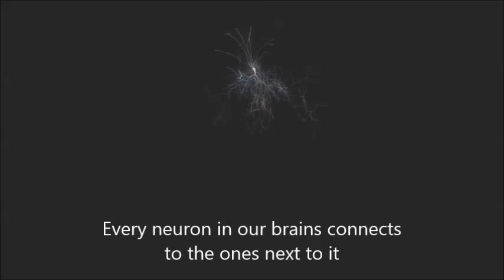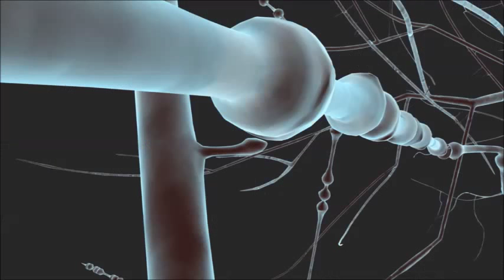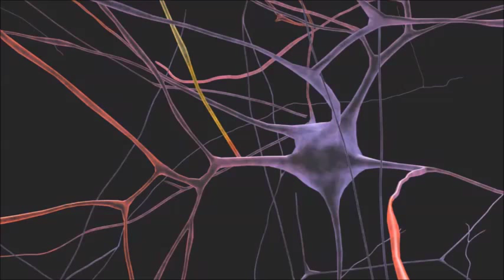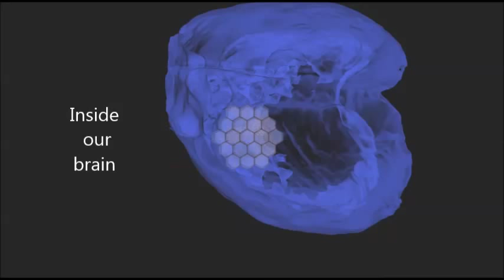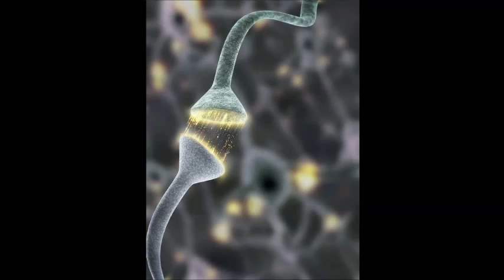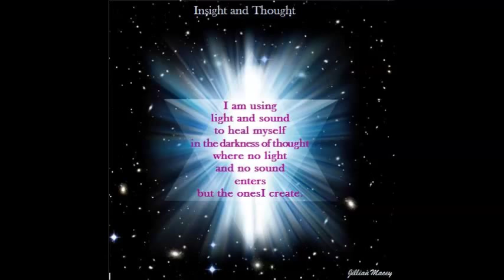Blue Brain Project - 4 oct2018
and we are hate
We are happiness
and we are sorrow

We live for today
whilst  creating for tomorrow

We are joy
and we are sadness
All from our minds
we create this madness

We are ecstatic
yet we are peace

We are anger
we are calm
Alwys try
to come back to your inner place

We are pride
yet we have shame
To keep us balanced
upon this plane

Emotions exist for a reason
It is the passing on of information
that dwells deep within
When used wisely
alot can be learnt from emotion
if paying attention
notice
And decide if that emotion is needed
and working for you
Is it making you sick
or keeping you healthy
and those around you
For your thoughts do really affect others
and the ones you attract affect you
You can feel it
Because we are all connected
if we want to be
We feel your pain
and share you joy

Attention is the only thing you should pay for
So pay attention!